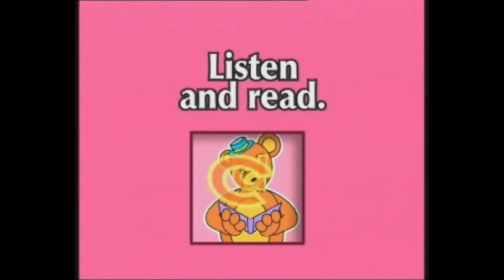unit3 2 2